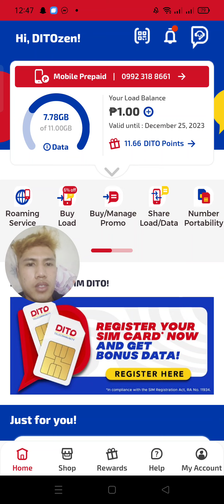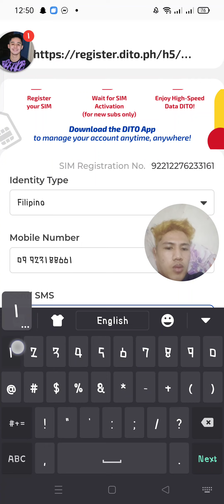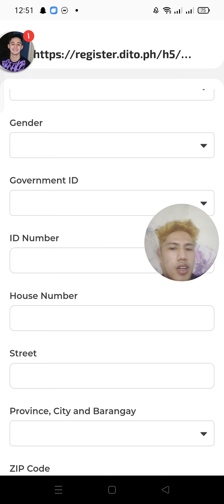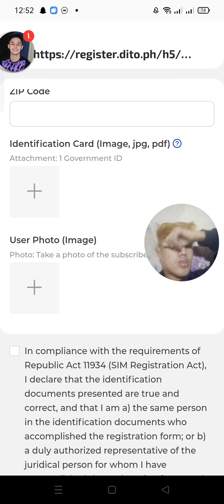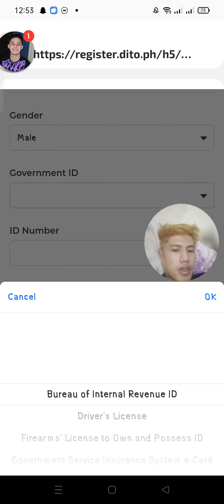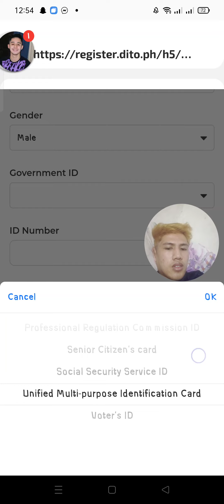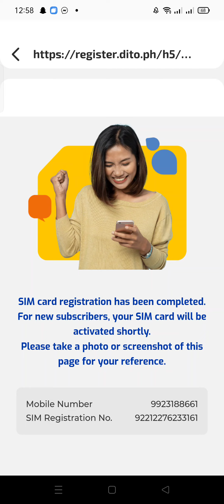SIM CARD REGISTRATION ONLINE PROCESS TUTORIAL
sweatco.in/i/rudymicubo